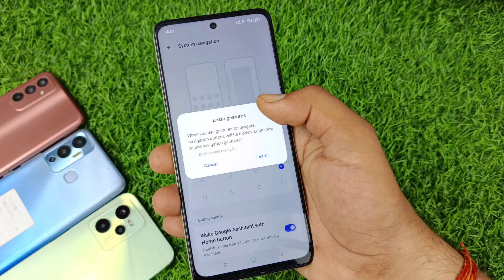oppo a79 5g me side se back kaise kare | oppo a79 5g full screen gestures navigation setting